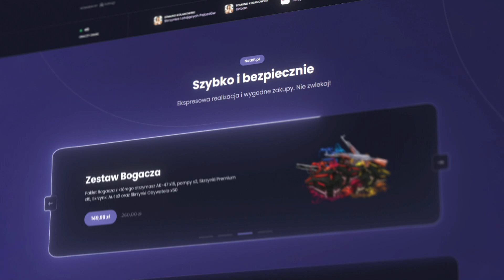🦝🦝🦝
Miłego Dnia! 💕

Tagi:

- Azra
- Zervu
- Oguras
- Umciak
- 7even
- Skaza
- Serfero
- Yokim
- Gofrez
- Neiv
- Najlepsze ustawienia fivem
- Najlepsza optymalizacja fivem
- Fix Aim FiveM
- Free Aim FiveM
- Aim fivem
- secret settings fivem
- best settings fivem
- fivem settings
- ustawienia fivem
- better aim fivem
- shadery fivem
- free citizen fivem
- ExileRP
- RichRP
- ExumaRP
- 77RP
- 5City
- AdrenalinaRP
- cheaty do fivem
- free cheats fivem
- gosth
- asgard
- eulen
- script.gg
- aimbot fivem
- montage
- fragmovie
- SPC